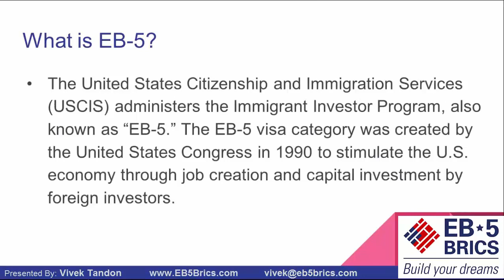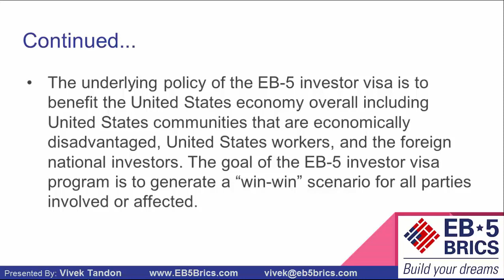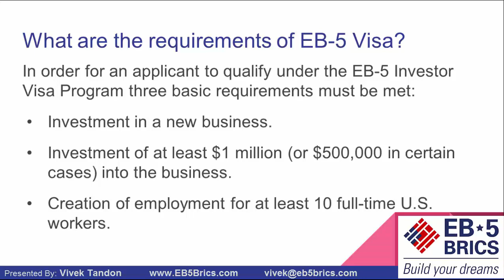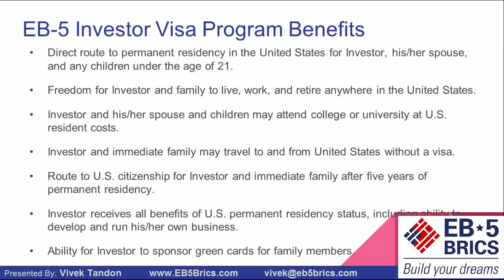How to Get a US Green Card in under 2 Years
Get Green Card through EB5 Visa for Family Immigration and US Citizenship.

EB5 BRICS helps you get a Green Card in America through Investment.

In this video, we talk about how to get the Green Card, requirements, benefits, process and timelines.